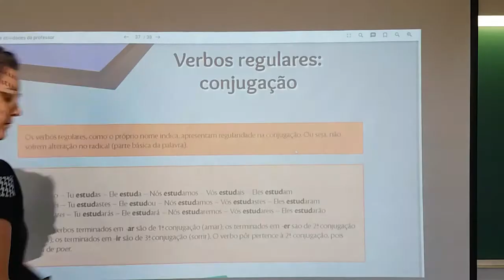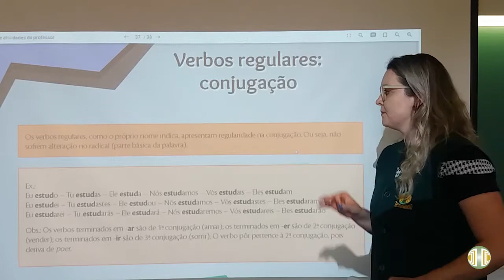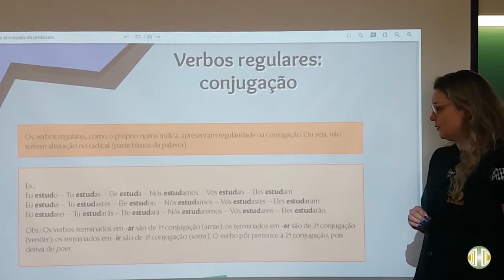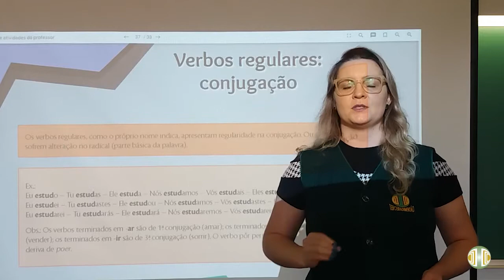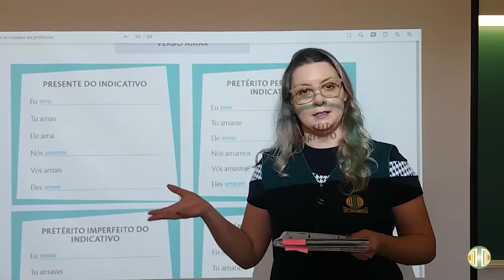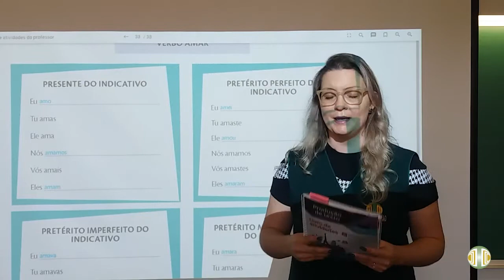6° ANO - Língua Portuguesa - Volume 3 - Unidade 8 - Aula 19